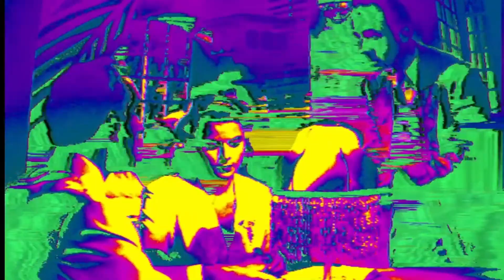Life Is A Pigsty | Morrissey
Ringleader Of The Tormentors